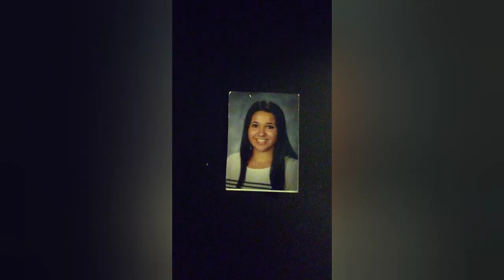Ed and Ted Trailer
My new movie comes out to YouTube this month!

When Ed loses his wife to cancer he loses the chance for him and her to have a child of their own. until one day a mysterious phone call comes in telling him to pick up a baby. little to him it's a bear. if he is to make his wife proud he must show it all the care and love as if they were still around together with a baby of their own. but dose he have the baby he wants?